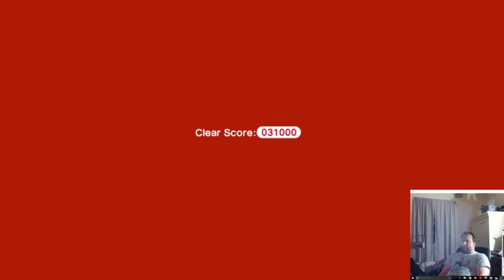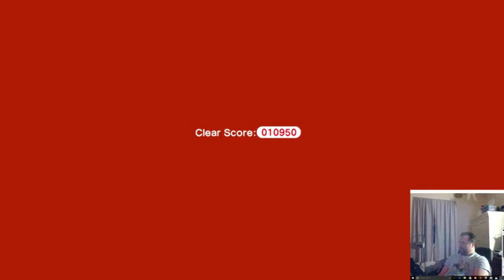Let's Play: Super Mario 3D World segment 10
first playthrough, blind.